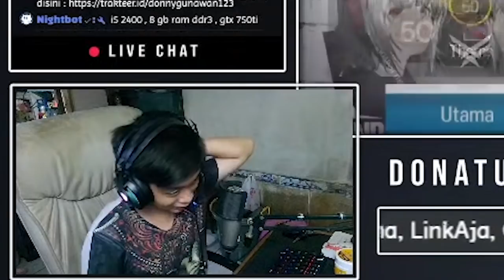Mofu Mofu Provence VS Talulah JT8-3 !! ~ Arknights Indonesia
⏩ Spec PC & Dll :
Processor : Intel I5 2400
Ram : DDR3 8 GB Ram
Vga : GTX 750Ti
Mic : Samson C01U Pro
Hp : Realme 5 Pro 4/128 GB
Editing Software : DaVinci Resolve 17

⏩ Arts By :
@kuro_5414 (IG)
@sidulz21 (IG)